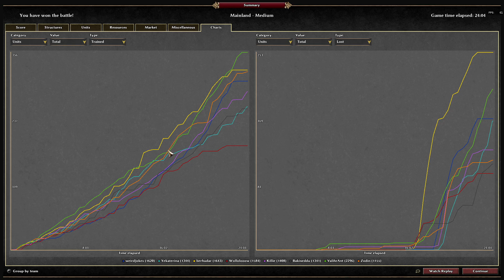0 A.D. 4v4 | Unstoppable Champion Pikemen Push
In this match I wanted to try out Champion Pikemen in combination with Ptolemie hero, which gives all pikemen +40% health. It's already strong in 1v1s, but in teamgames it could be even scarier as the supporting units from a teammate can severely increase the overall damage output while remaining out of harms way. :)